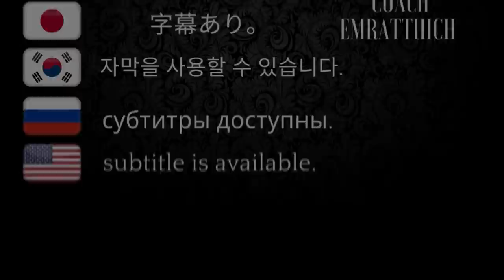How to warm-up in table tennis | Part 1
How to warm-up and stretching in table tennis | Part 1 (Chen Meng)

Devrim Uner
Marco Malvaldi
Hellbender
Mark Afuso
Jon Ferguson
nivekkan
Keith W Heintzleman
jeffrey cook
Alexander Zaytsev
Hüseyin Adalar